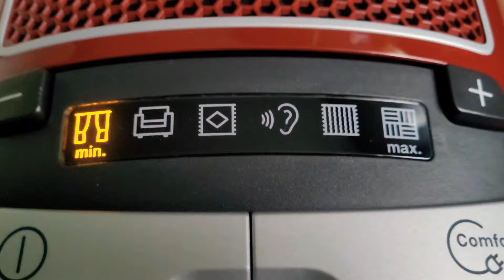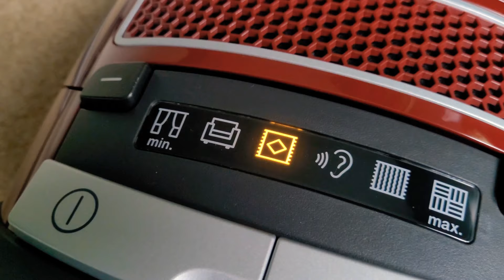Miele Complete C3 Powerline Limited Edition Vacuum Cleaner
Got it for 700 dollars at best buy a week ago.